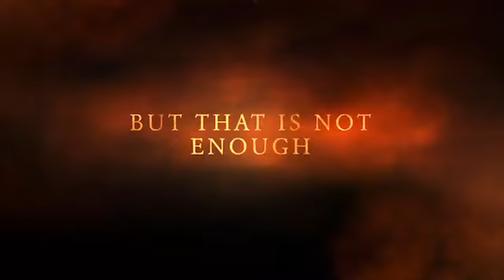David '22: STEM Video